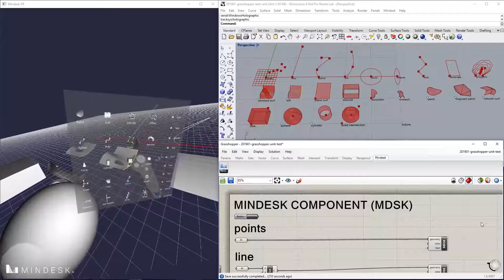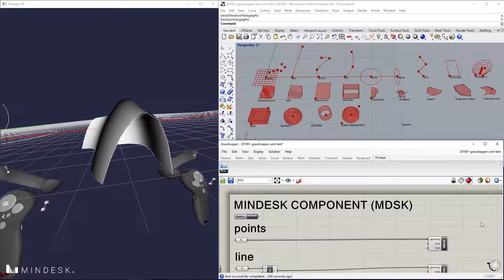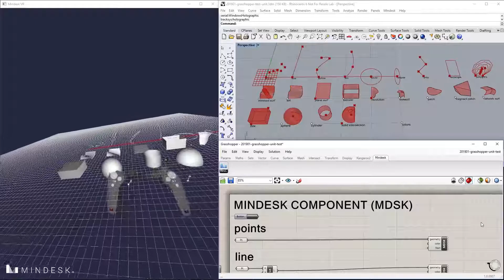Mindesk VR + Grasshopper = Unit test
A test of the many VR output options that Mindesk offers in Grasshopper